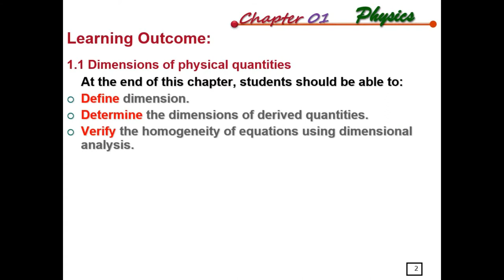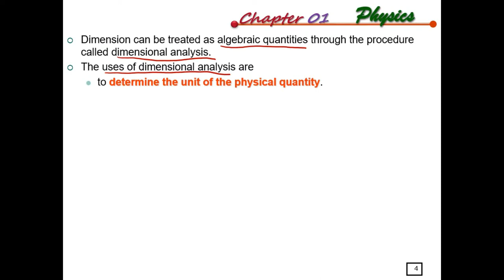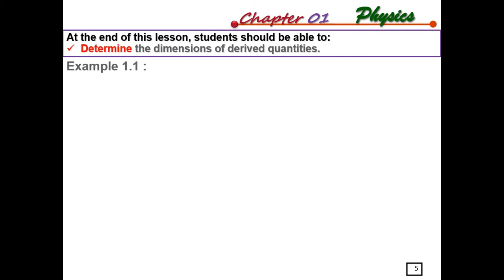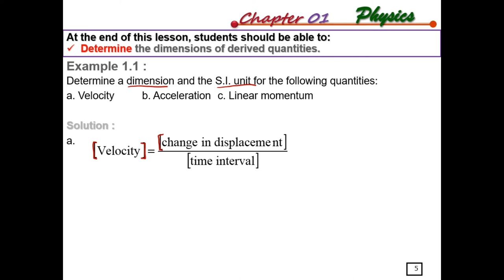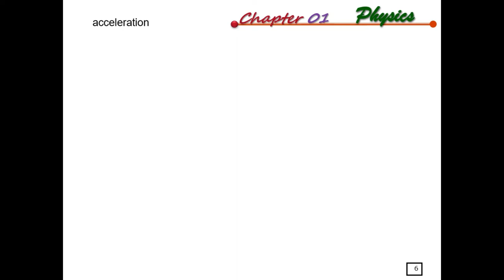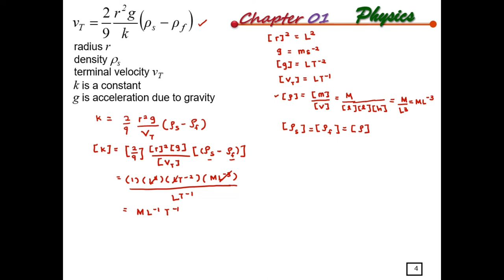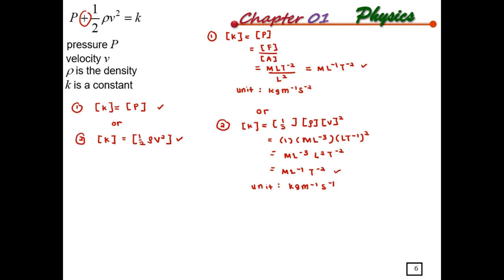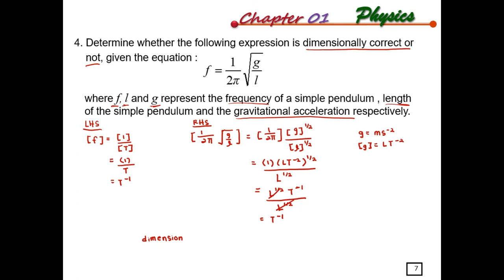Chapter 1:Physical Quantity and Measurements (Dimension)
Discuss about dimension with the solving problems. Define dimension, determine the dimensions of derived quantities and verify the homogeneity of equations using dimensional analysis.